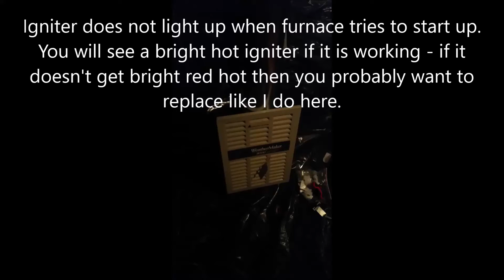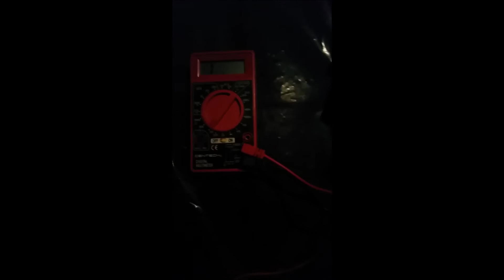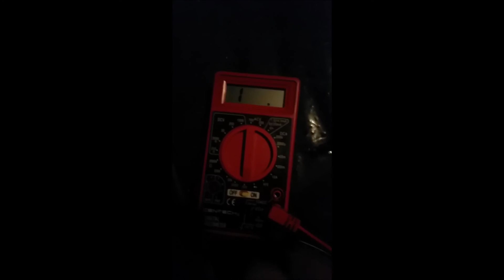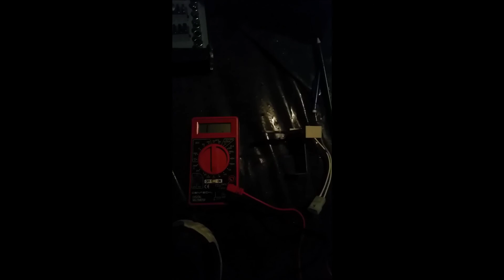Weathermaker 8000 - Replacing Igniter / Ignitor - Fixing Error code 14 and 34 - Igniter Lockout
This video shows what I did to replace the igniter.  I was getting the error code 34 and 14 on the Weathermaker which has many causes.  I reset the power on the furnace (flicked off/on switch) and watched what happened when the furnace tried to start.  The inducer fan turned on, but then the igniter never heated up red.

On a working gas furnace, the igniter will turn red hot soon after the furnace starts to run (it gets hot enough to light the gas).  If your igniter is not turning on but the furnace tries to run, then it's probably just a bad igniter.  This video shows how to replace it - similar on many models.